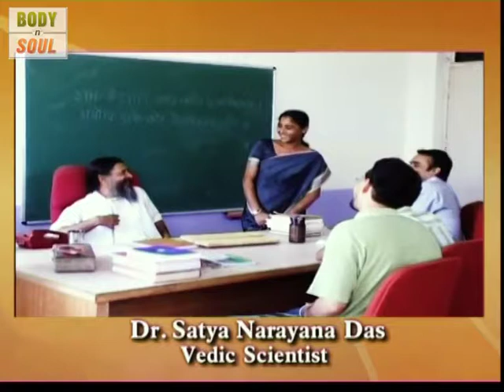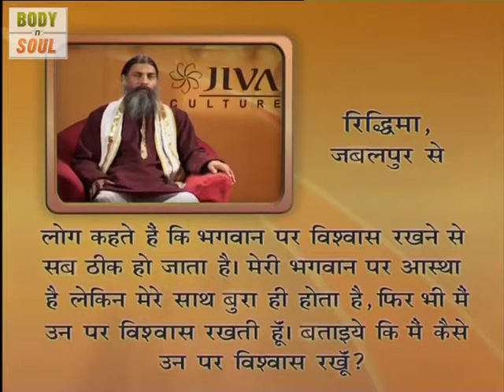Belief & Logic - Dr. Satya Narayan Das - Jivanand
People have a belief in various things and have been leading their lives based on the same beliefs without caring about the logic behind their beliefs. We bring you a presentation where world renowned Vedic Scientist Dr. Satya Narayan Das shares his values about beliefs and logic behind them.